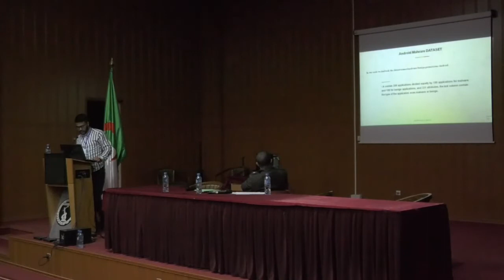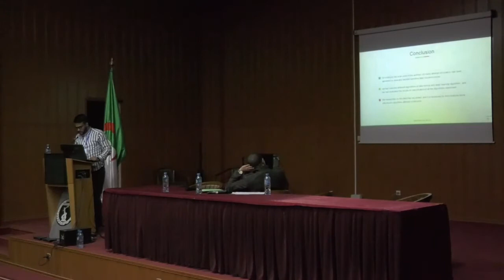1ère Conférence internationale sur les tendances innovantes en informatique, partie 08